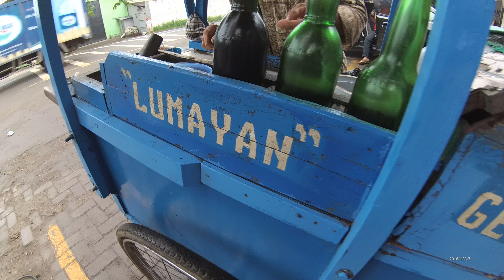Indonesia Jakarta Street Food 1091 Part.1 Cirebon Tolerable Spicy Tofu Tahu Gejrot Lumayan 5970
We can buy Crebon Tolerable Spicy Tofu Tahu Gejrot Lumayan only costs Rp.5.000 (38 Cents USD) the taste is so good.